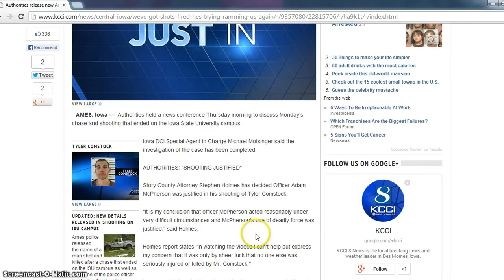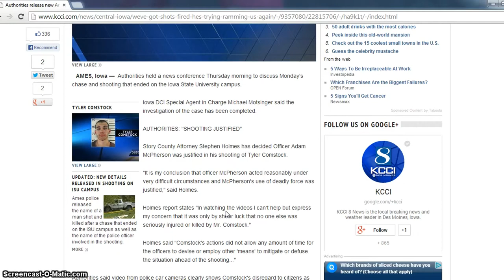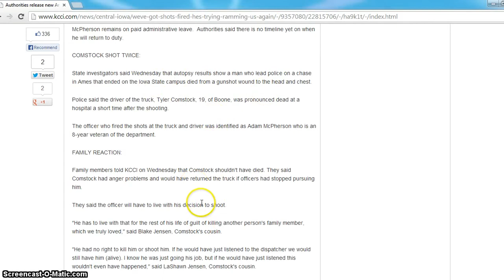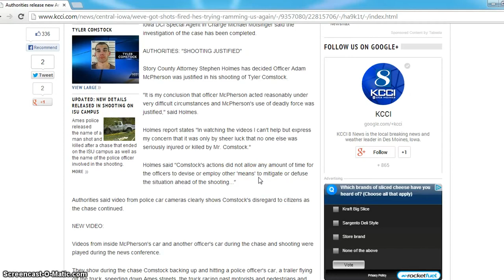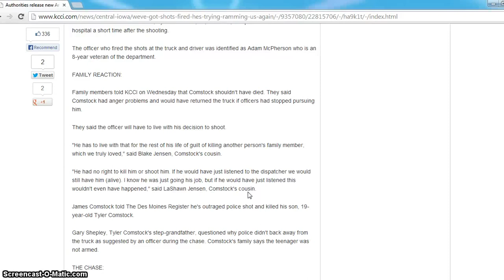Are We Mad Yet ? 11-7-2013